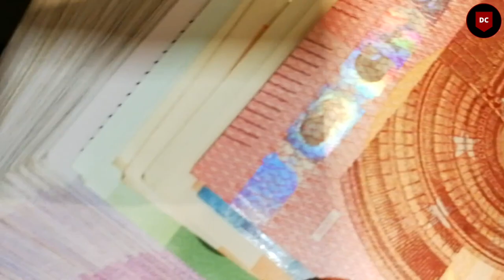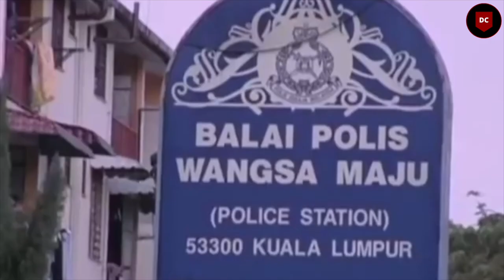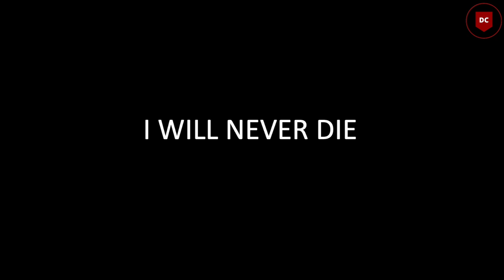Mona Fandey | Malaysia's Most Brutal Killer | Dangerous Case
THUMBS UP IF YOU WANT MORE VIDEOS LIKE THIS 😊💚  Please subscribe and share my channel so more people are aware of this, learn about ways to prevent becoming a victim themselves and gain tips to increase chances of survival if they ever find themselves in a dangerous situation ( which I hope they never will! ) Thank you and stay safe! 💛

Nur Maznah Ismail better known as Mona Fandey, (15 January 1956 - 2 November 2001) was a Malaysian pop singer turned murderer. She was executed on 2 November 2001 at the age of 45, after being convicted of the murder of a politician, Mazlan Idris in 1993.